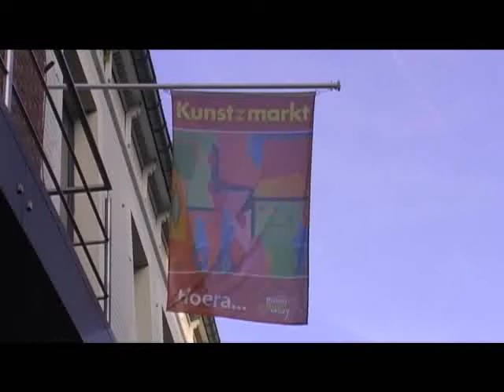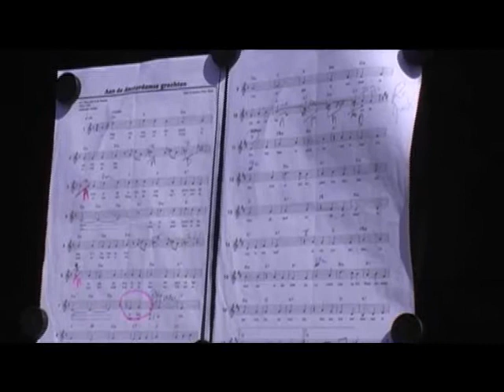Kunst op de markt,Bilzen 2012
Kunst op de markt,Bilzen 16 september 2012